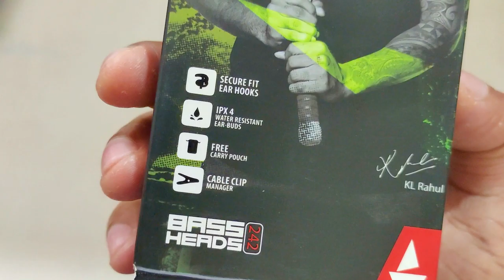BOAT BASSHEADS 242 WIRED HEADSET_UNBOXING